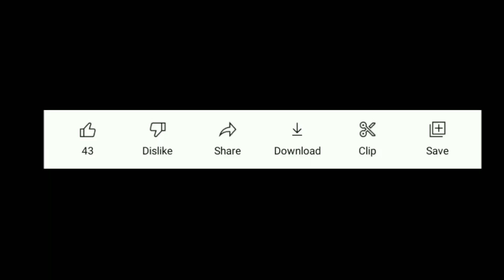Next Weapon Royale Free Fire | New Weapon Royale Free Fire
Special Tags 😍

Realated Queries 💥

Related Hindi Queries 💥

फ्री फायर, फ्री फायर वीडियो, फ्री फायर न्यू इवेंट, फ्री फायर गेम, फ्री फायर सोंग, फ्री फायर का वीडियो, फ्री फायर कॉमेडी, फ्री फायर गाना, फ्री फायर रिडीम कोड, फ्री फायर गेम वीडियो, आज रात 12 बजे क्या आयेगा, फ्री फायर आज रात 12 बजे क्या आयेगा,